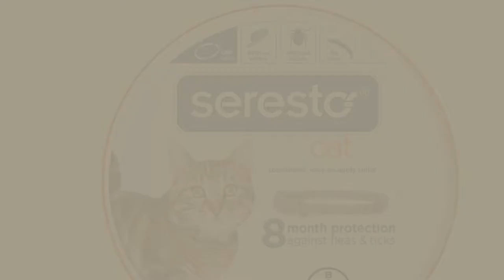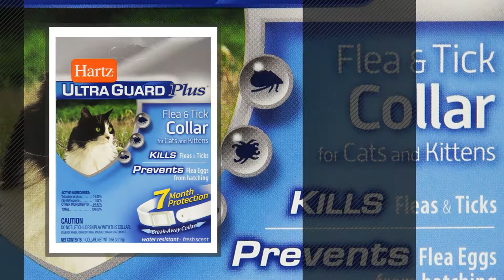Top 10 Cats Collars, Harnesses & Leashes // Pets Lover Channel Presents:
+ New! 2019 Black Friday / Cyber Monday Cat Flea Collars Deals and Updates.

Black Friday / Cyber Monday Bayer Seresto Flea and Tick Collar for Cat, all weights, 8 Month Protection, All sizes by Bayer Animal Health

Black Friday / Cyber Monday Vet Recommended Pet ID Tag Dog and Cat Personalized | Many Shapes and Colors to Choose by Vet Recommended ID Tags

Black Friday / Cyber Monday Slicemall Cat Flea Ticks Collar, Flea Treatment and Tick Prevention for Cats, Waterproof by Slicemall

Black Friday / Cyber Monday Waterproof Dog/Cat Collar Light,FZR Legend Safety Dog Collar Led Light 6 Pack Bundle (Blue by FZR Legend

Black Friday / Cyber Monday Reflective Cat Collar with Bell, Set of 3 OR 6, Solid & Safe, Nylon, Mixed Colors, Pet by Bemix Pets

Black Friday / Cyber Monday Hartz UltraGuard Plus Water Resistant 7 Month Protection Breakaway Flea & Tick Collar for by HARTZ

Black Friday / Cyber Monday IN HAND Water Resistant Clip-On Dog & Cat Collar LED Lights, Upgraded LED Dog Collar by IN HAND